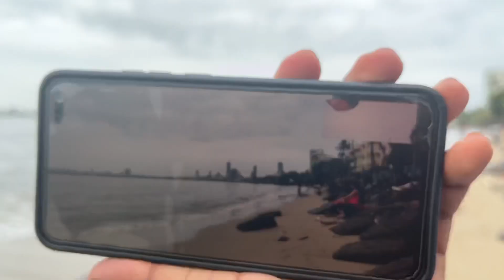Shree Siddhivinayak Temple 🚩| Dadar Mumbai